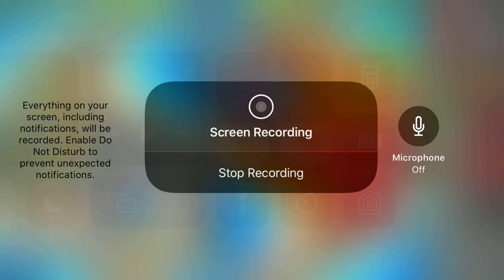BTD battles in bananza